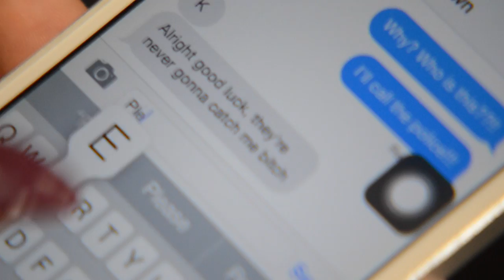Sofia Green group